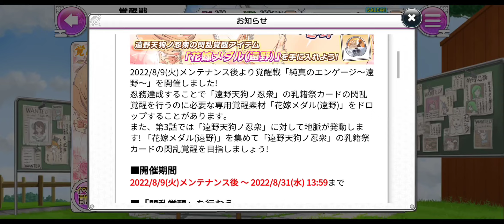Senran Kagura New Link ["2da Parte" Celebración de los 81 Días (2022)]🎴 Info.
Luego del mantenimiento han agregado a las hermosas Ryobi y Ushimaru Festival (WD) junto con otros eventos así que vamos a echarles un vistazo.

Si alguien va a summonear le deseo mucha suerte 👊

Espero les guste o les sirva y Gracias 😊